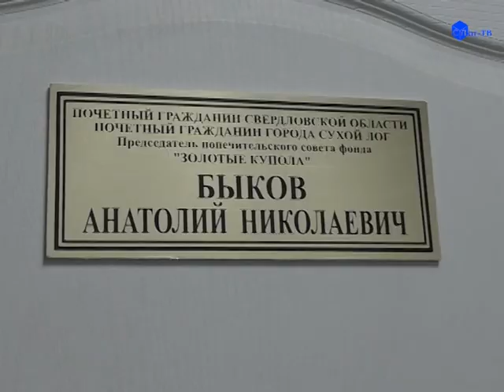ОБ УВЕКОВЕЧЕНИИ ПАМЯТИ АНАТОЛИЯ БЫКОВА